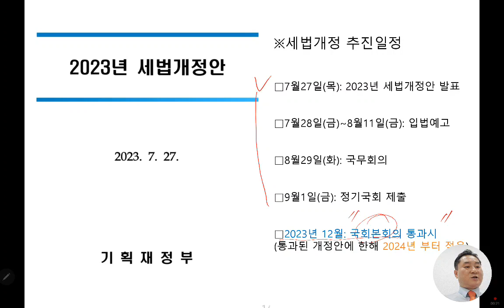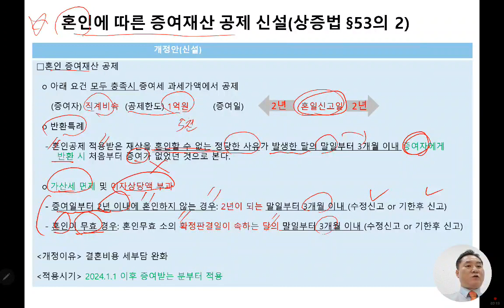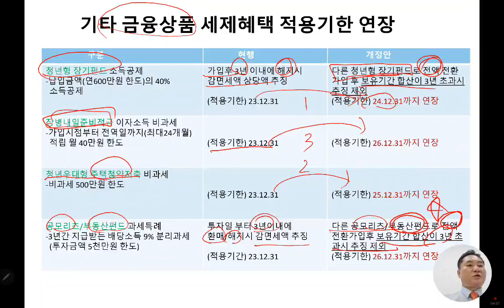당신만 몰랐던 절세이야기